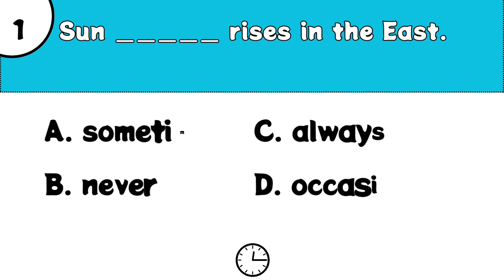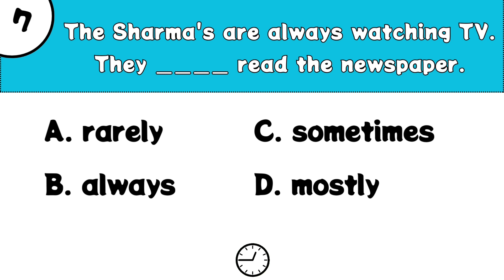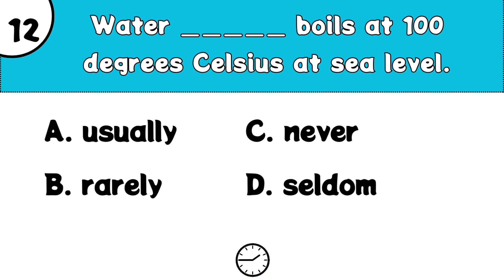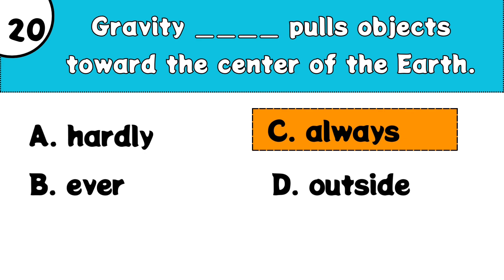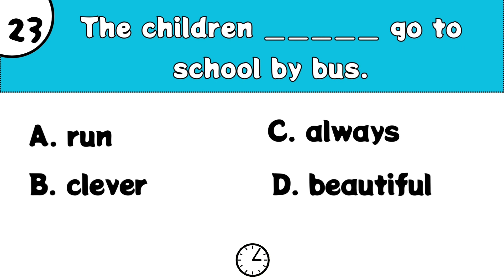English Quiz I Adverbs of Frequency I Test your English Skills I Can you pass this Quiz?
Test your understanding of English Grammar with this Quiz.

Do check the "Before you Begin" section to gain an understanding on the Adverbs of Frequency and their correct usage.

Have Fun!